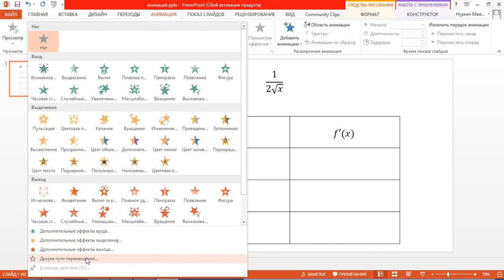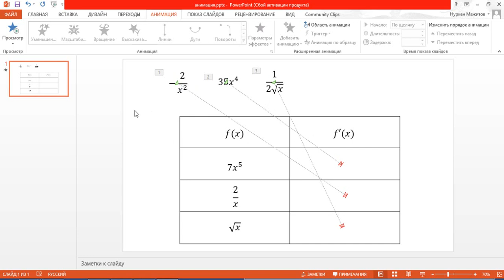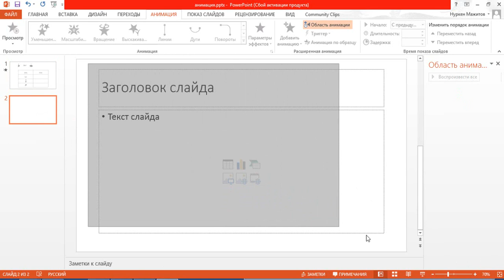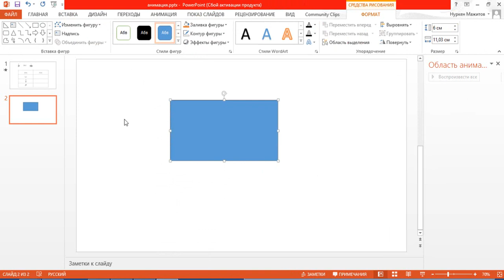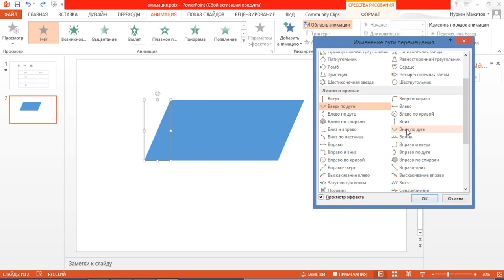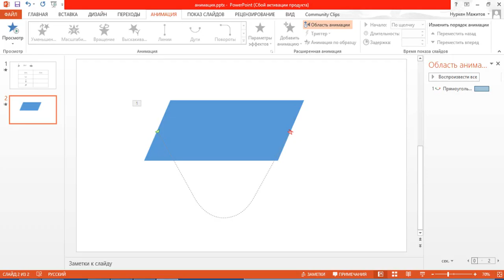Применение анимации в Microsoft PowerPoint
В данном видеоролике показаны примеры применения анимации в Microsoft PowerPoint.